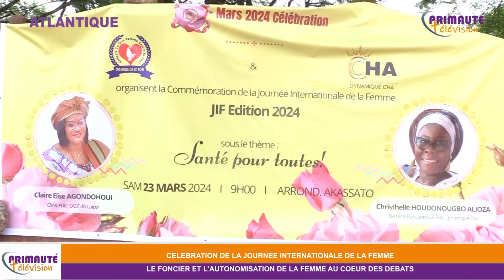JIF 2024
Le foncier et l'autonomisation de la femme au cœur des échanges

(Claire Agondohoui- Christelle Houndonougbo Aliaza le tandem victorieux)

Sous le haut parrainage des Honorables Brice Denis Fagbémi, Jean Mejor Zannou, Edmonde T. Fonton, Nestor Noutaï et Victor Prudent Tokpanou tous députés à l'Assemblée Nationale, l'amicale ce que Femme veut Dieu veut en collaboration avec la Dynamique CHA a commémoré la journée internationale de la Femme ce samedi 23 Mars 2024 à Akassato.